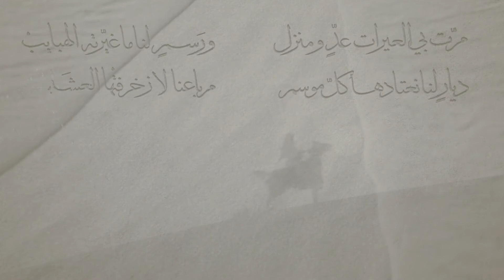فيديو هوية شعار اليوم الوطني للدولة 2021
يرتبط القطريون ببيئتهم ارتباطاً وثيقاً منذ قديم الزمان، فيها تربّوا وبخصائصها تأثروا، فتعايشوا مع طبيعتها وألوان تربتها وبحرها وتغيّر مواسمها وسبروها حتّى شكَّلت جزءاً مهمًّاً ومؤثِّراً في وجودهم وبناء شخصيّتهم وهويّتهم
فيديو هوية شعار اليوم الوطني للدولة

 The Qatari people mirror the simplicity of their environment, and the gentleness of their morals and humility is rooted in the gentleness of the land.
Qataris have always been wise and courageous, believing that life is lived through interaction with others. They traveled in the land that Allah gave them, taking care of it without extravagance.

Their attachment to their environment increased their love for their homeland and their sense of belonging and pride in it, which is apparent in their songs and poems.

Les Qataris entretiennent depuis des temps immémoriaux une relation étroite avec leur environnement. Ils ont été élevés sur la terre qui a façonné leurs caractéristiques, et ils ont exploré et coexisté avec la nature, les couleurs de la terre et les changements de saisons et de conditions climatiques, dans la mesure où l'environnement est devenu une partie intégrante de leur existence et une source majeure influant la construction de leur personnalité et identité.